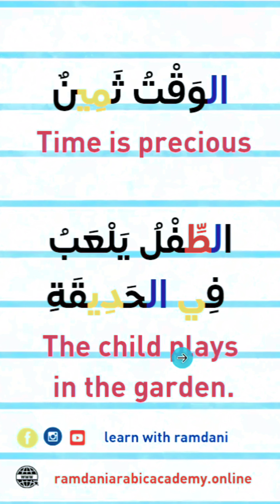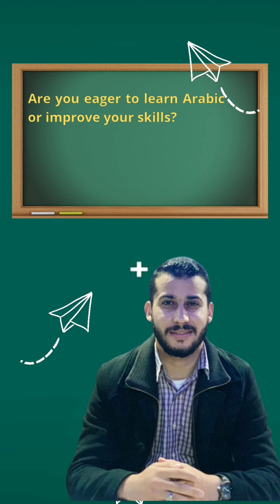Simple sentences to practice reading for the Beginners 💯 جمل سهلة للتدرب على تحسين مهارة القراءة 💯